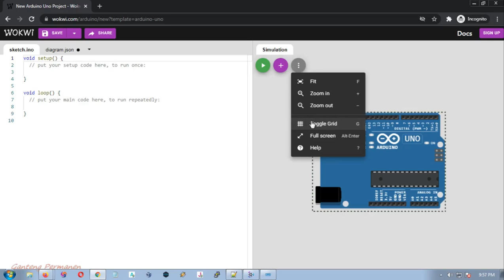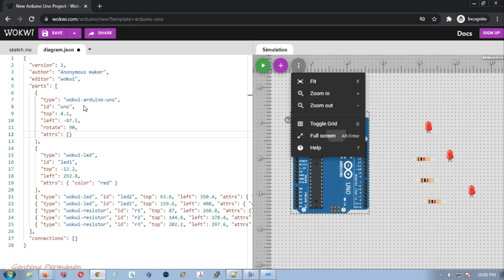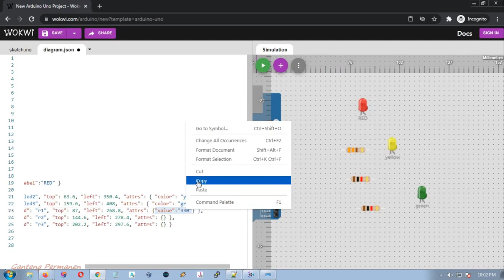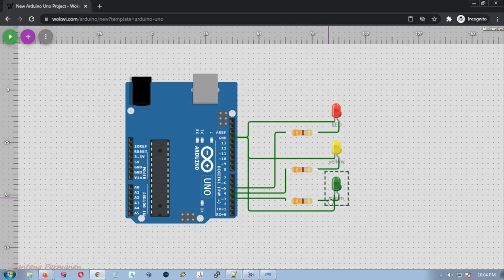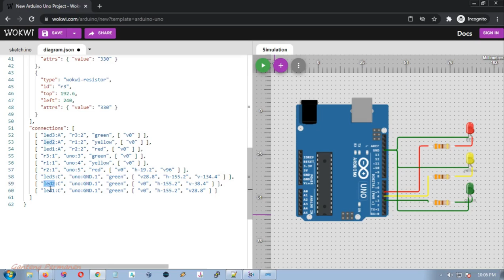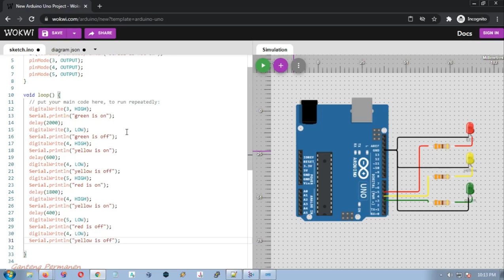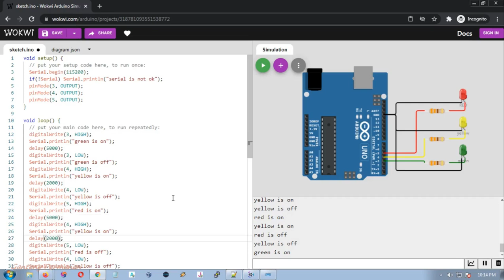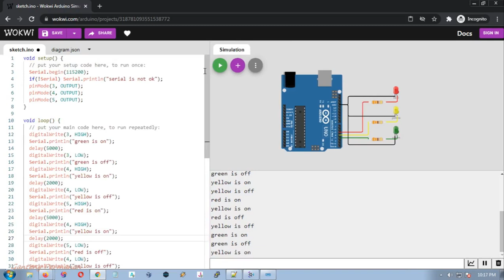Simple Arduino Traffic Lights Simulator Wiring & Coding w/ Wokwi Web Based Virtual Arduino Simulator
free web based arduino fast light sketch & circuit simulation
testing basic usage by creating traffic lights simulator.